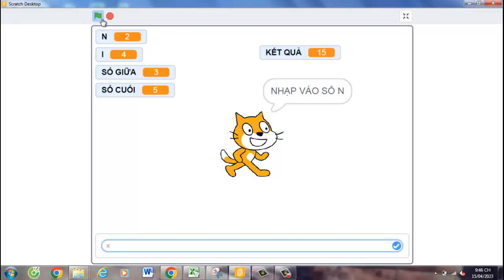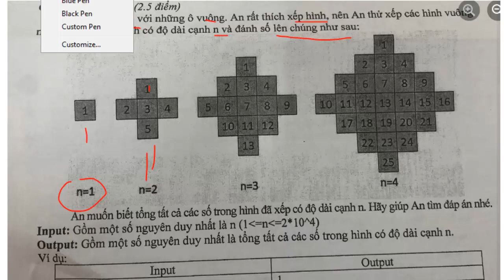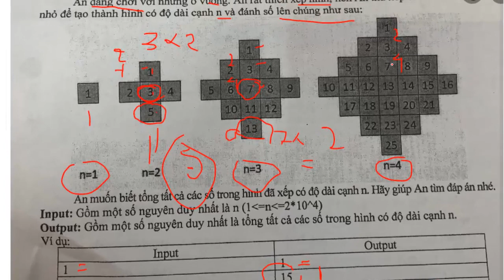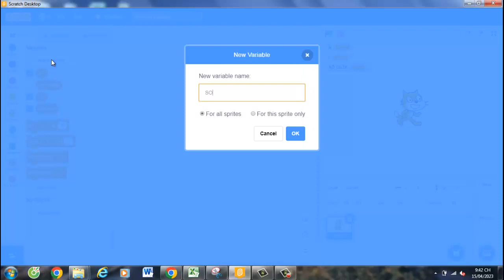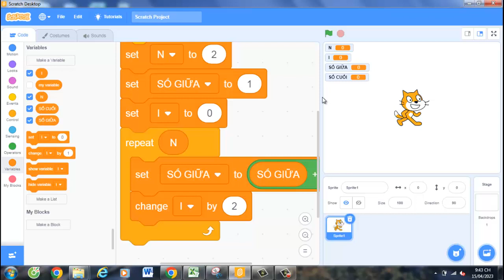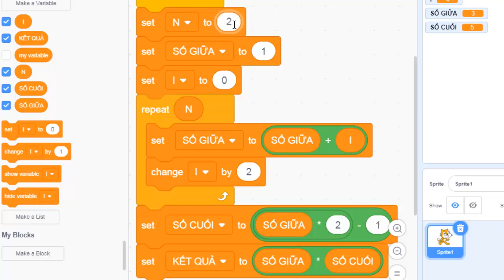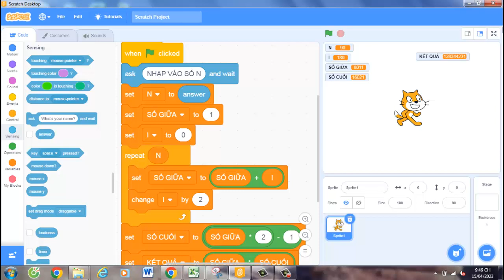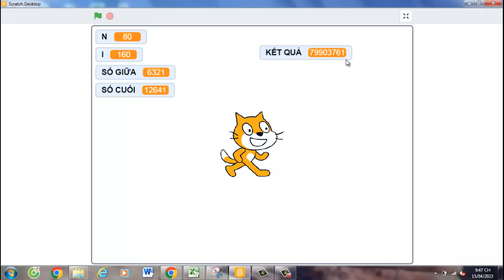Hướng Dẫn Lập Trình Scratch CÁCH TÌM QUI LUẬT XẾP Ô VUÔNG | VDD SHOA